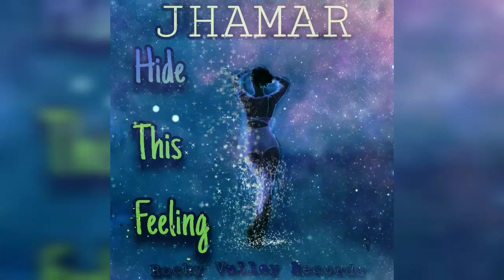Jhamar - Hide This Feeling (Rocky Valley)Rec....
Trap R&B Dancehall